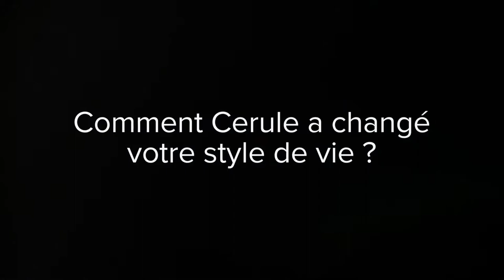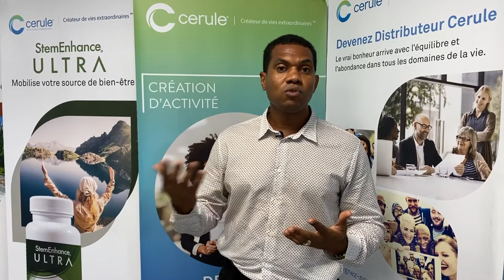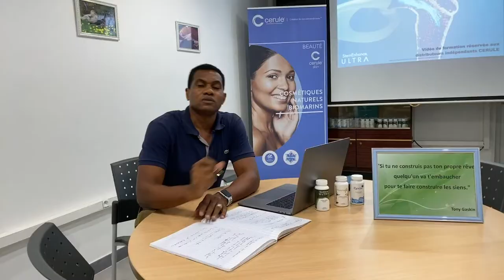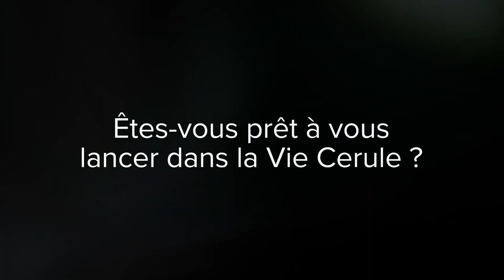Découvrez la vie Cerule !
À quoi ressemble la vie quand on est entrepreneur(e) Cerule ?
Découvrez en vidéo la réponse d'entrepreneurs Cerule du monde entier : comment ils en sont arrivés là, que veut dire la Vie Cerule pour eux et pourquoi l'opportunité Cerule est exceptionnelle !

Pour rejoindre cette opportunité unique et extraordinaire, communiquez avec moi!